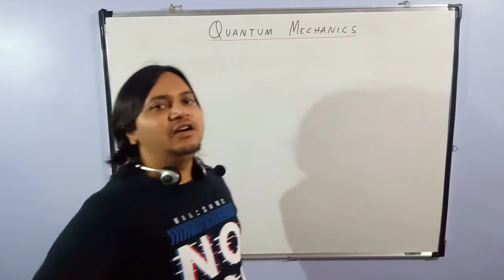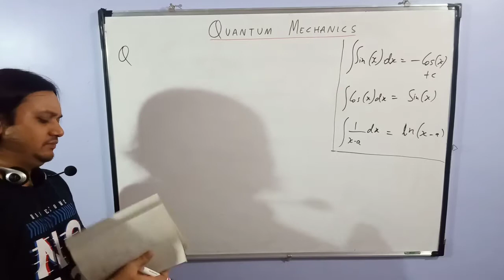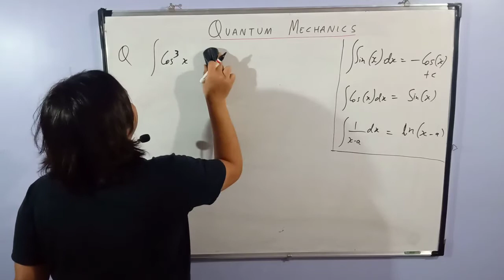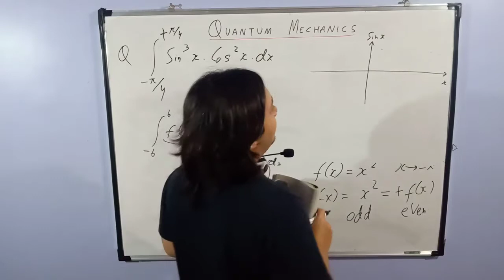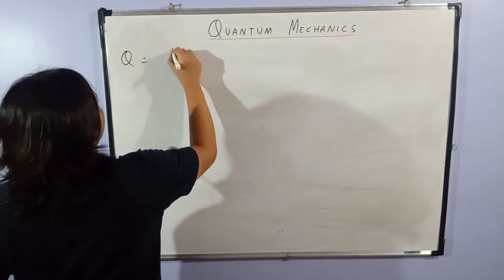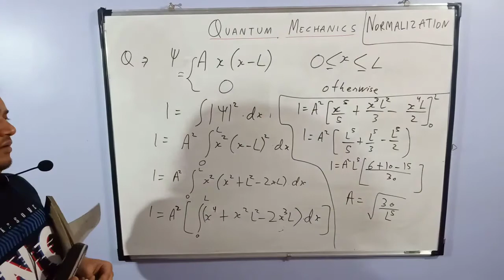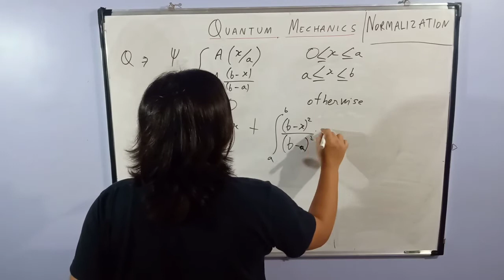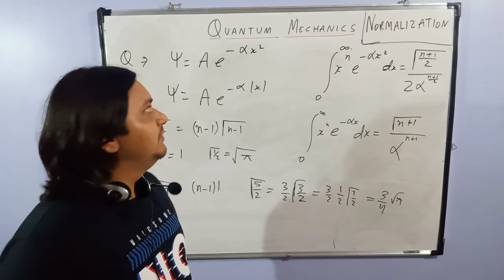1c. Problems | CSIR-NET | GATE | JEST | Physics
This course is a series of lectures on Quantum Mechanics with focus on developing knowledge and skills required for competitive exams like CSIR-NET, GATE, JEST, TIFR and other such university entrance exams

Topics covered in this lecture:
- Some refresher problems on integration
- Some problems on normalization of wavefunction

Instructor Profile :
Name - Saket Agrawal

Competitive exam experience -
- All India Topper in CSIR-NET Dec 2016
- All India topper in JEST 2017
- GATE Qualified
- Selected in Department of Astronomy and Astrophysics in TIFR 2017 batch

Teaching Experience - 2yrs at B.Sc and M.Sc level in Pt. Ravishankar Shukla University, Raipur